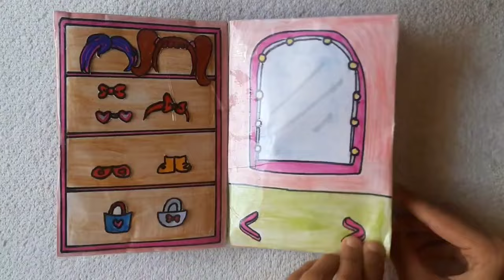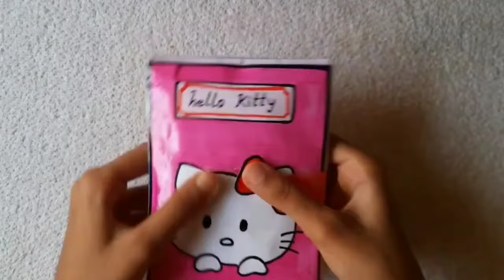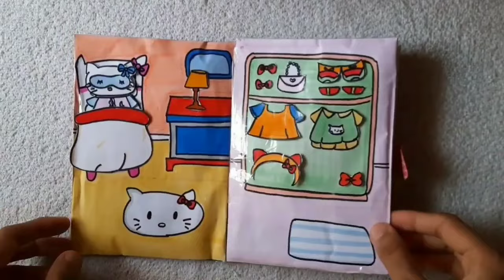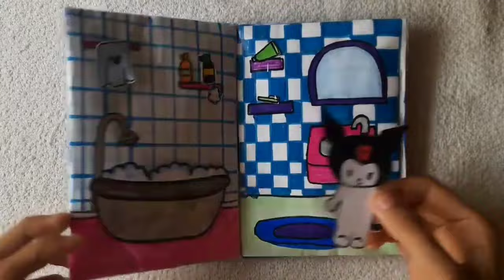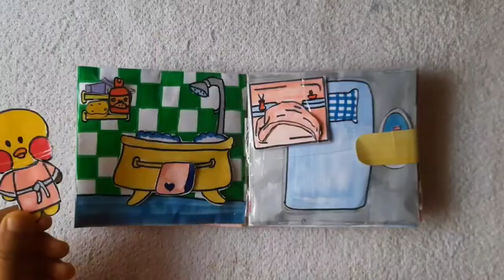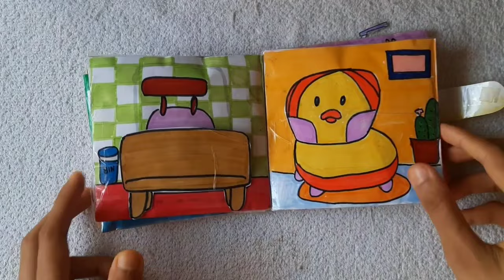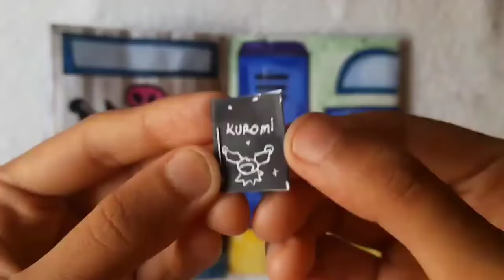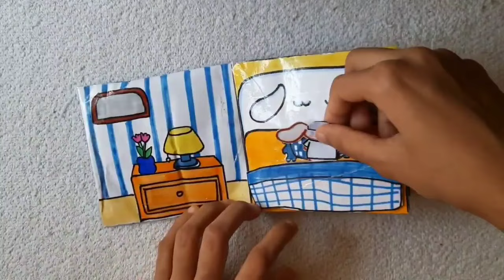💸paperdiy💸 My Handmade Squishy Book collection💖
Everyone subscribers are a great motivation for "Ninoba Arts" to produce more good and quality videos.